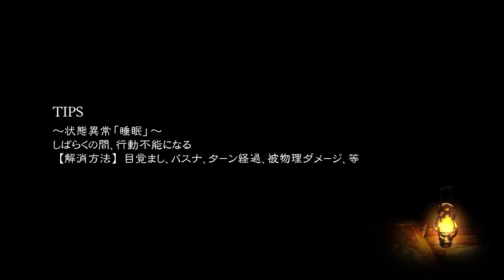【ブレイブリーデフォルト２ 実況プレイ Part 65】 のんびり気ままにまったりプレイ！ 【ＥＴ・ナベ】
最低最悪のマッドサイエンティスト
ＶＳ魔人ヴィジヌ！

★ブレイブリーデフォルト２　実況プレイ　Part 66★